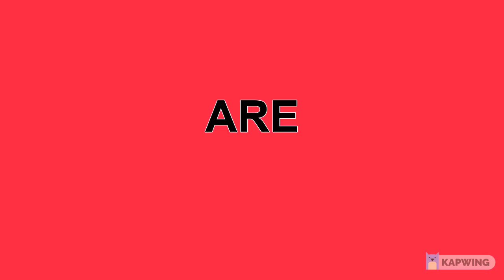Ashutosh Aswani - IIITian (Intro)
Hi friends,
This is just an intro video for our channel.